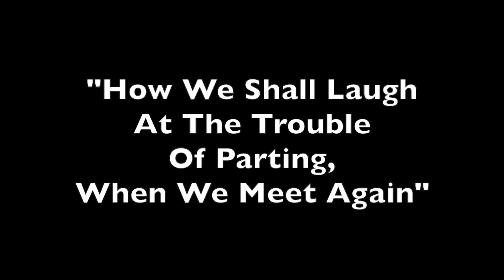DadFuneral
This video is about James Woods